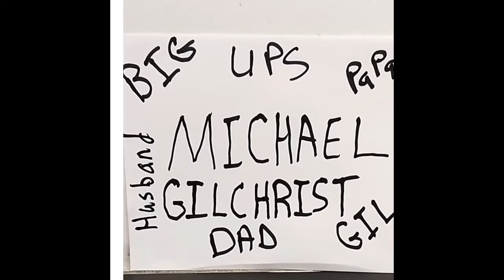Come get on the roller coaster with me!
Walking and vlogging!